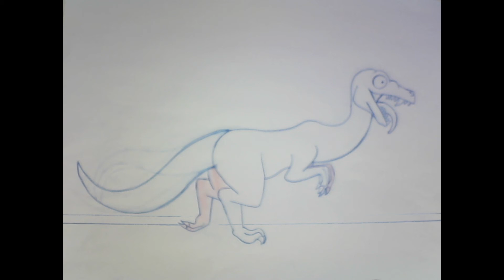Custom Walk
Part of my application to UVU's Animation and Game Design program (Spring 2020).